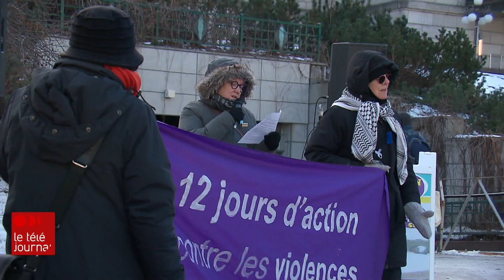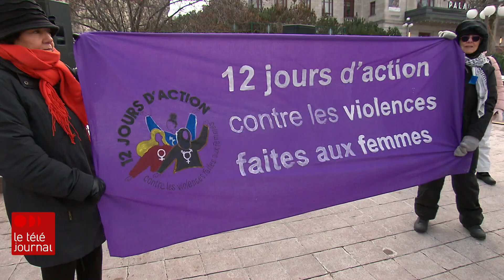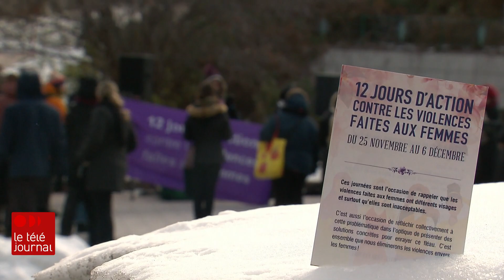Rassemblements contre la violence faite aux femmes au Québec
Le 25 novembre, c'est la journée internationale pour éliminer la violence à l’égard des femmes.

On a vu des rassemblements un peu partout dans le monde. Et au Québec, cette journée coïncide avec le début des douze jours d'actions contre la violence faite aux femmes.

Le reportage de Raphaëlle Drouin